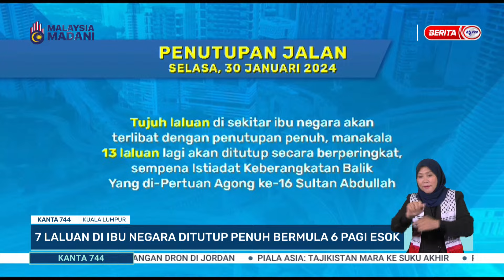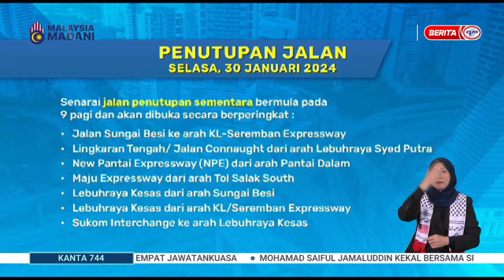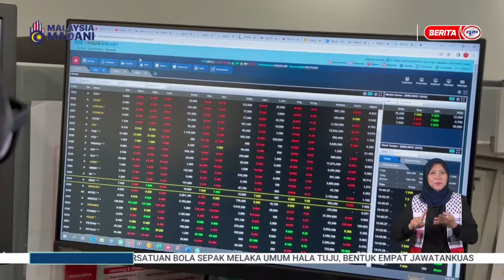29 JAN 2024 – KANTA 744 MALAM